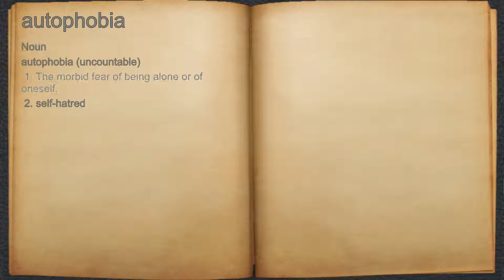What does autophobia mean?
A spoken definition of autophobia.

Intro Sound:
Typewriter - Tamskp